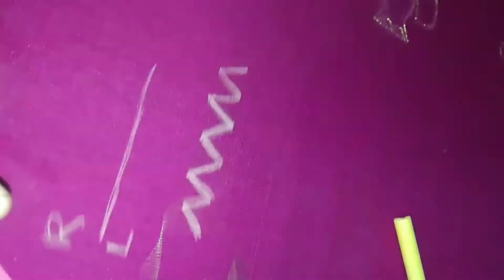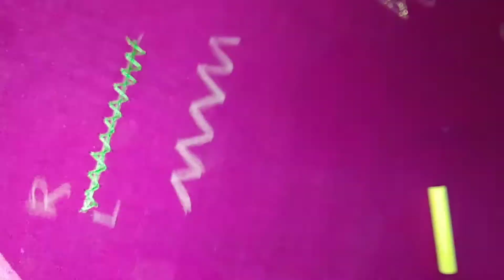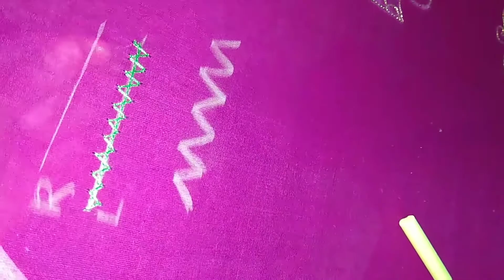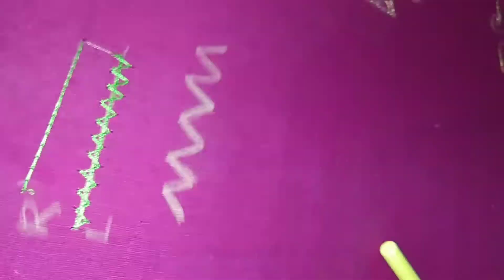aariworkclass4 howtomakezigzagstitch zigzagstitch aariwork class4 aarizigzagstitch#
hi friends

materials

aari stand
aari frame
cloth
Needle
silk thread

hi friends you want class and materials you want order please  whatsup 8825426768
thanks